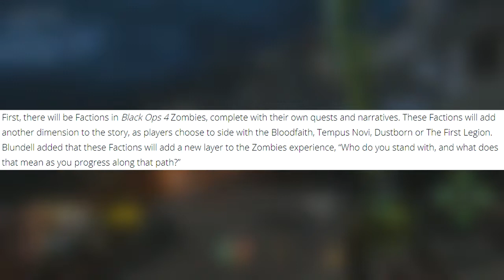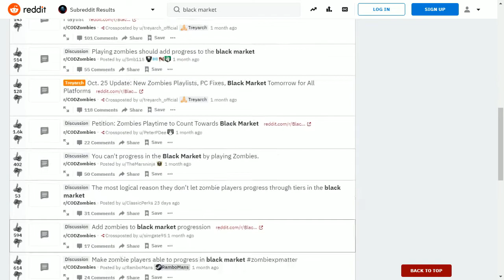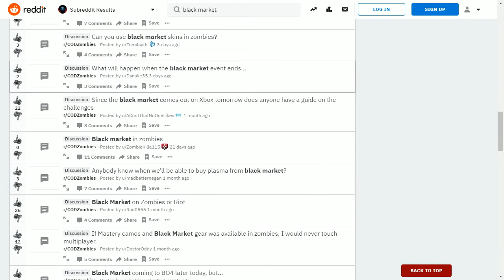Sfide Stagionali, Fazioni e Mercato Nero su Zombie? - COD Black Ops 4 Zombie (ITA)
Cosa ci aspettiamo dal futuro di zombie?